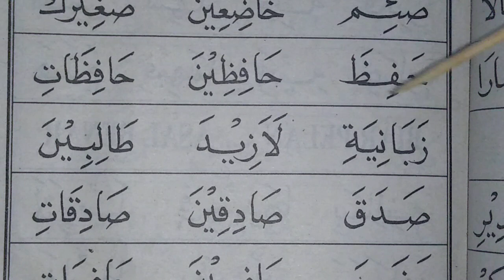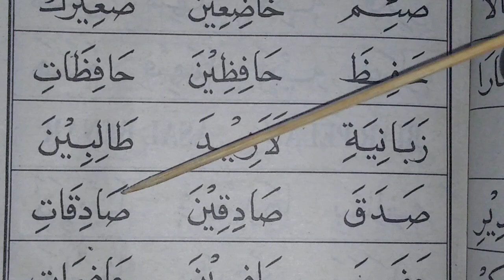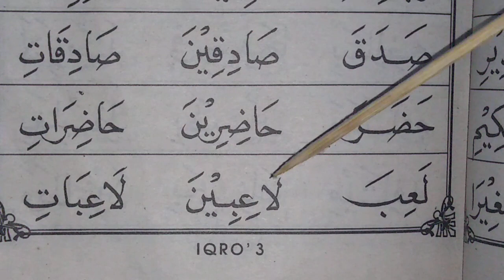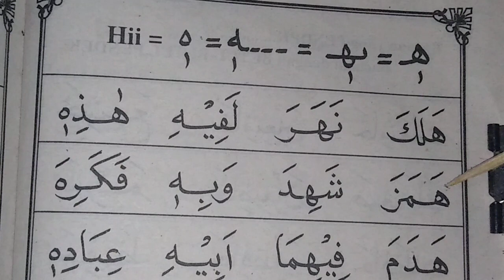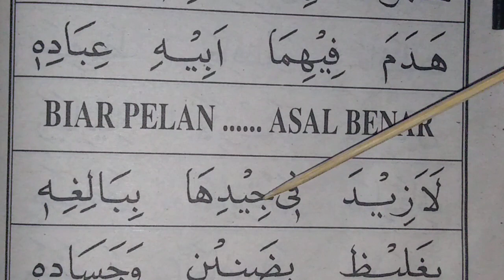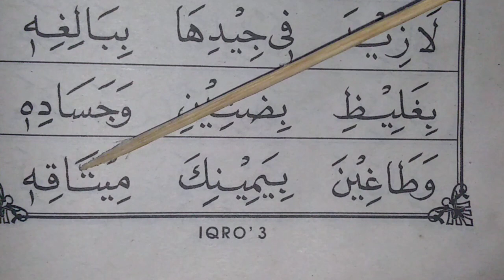||•√🇮🇩belajar baca iqro dengan pelan pelan•✓||